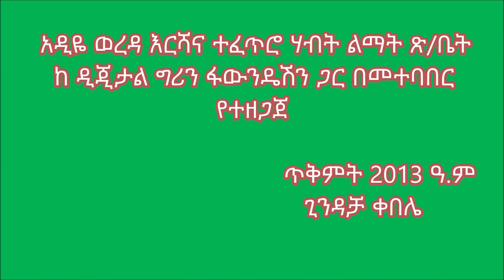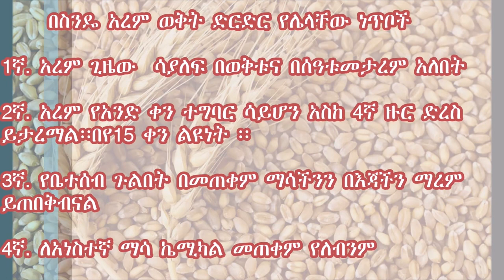Adiyo _ Wheat Crop Weed Control